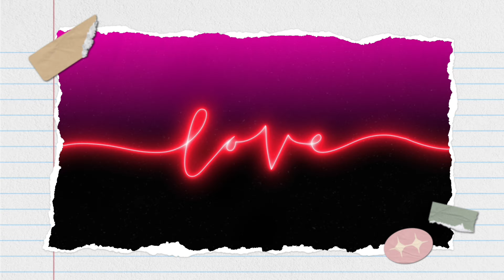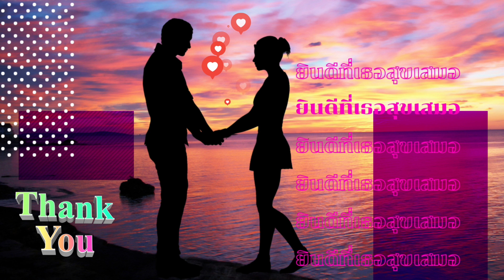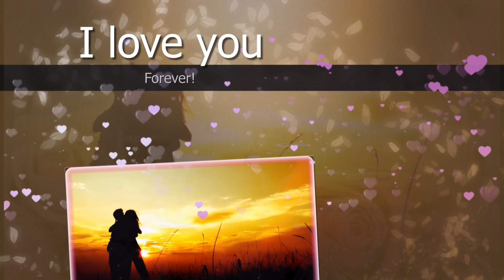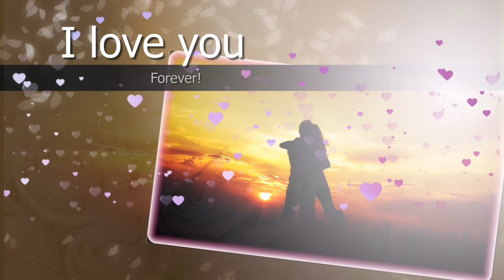ยินดีที่เธอสุขเสมอ - Full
เพลง : ยินดีที่เธอสุขเสมอ
ศิลปิน : Full
เนื้อร้อง : บารเมศวร์ เมืองสันเทียะ
ทำนอง,เรียบเรียง : บารเมศวร์ เมืองสันเทียะ

เนื้อเพลง ยินดีที่เธอสุขเสมอ

ขอบคุณที่พบกัน ขอบคุณช่วงเวลา
ขอบคุณลมพัดพา เธอมาเจอฉัน
ขอบคุณความทรงจำ ขอบคุณทุกรอยยิ้ม
ที่ทำให้ได้รู้ โคตรมีความสุขเลย

เฝ้ามองไม่ห่างไม่เหินไม่เคยหายห่วง
ยังห่วงเสมอ แต่ต้องจำใจ
ร่ำร้องหลั่งไหลออกน้ำภายในหัวใจ
ปล่อยเธอไป ปล่อยเธอไป
ปล่อยเธอไป...

ขอบคุณที่ทำให้รู้
ว่าสุขและเศร้ามันเป็นอย่างไร
ฉันยินดีเสมอเมื่อเธอ
เลือกทางเดินใหม่

ทุกครั้งที่นึกถึง..
หัวเราะร้องไห้ปนเปกันไป
แม้หัวใจของฉันสลาย
เสียใจแค่ไหนแต่ฉันก็ยินดี

ขอบคุณลมพัดพาเธอมาเจอฉัน
ขอบคุณความทรงจำขอบคุณทุกรอยยิ้ม

ฉันยินดีเสมอเมื่อเธอเลือกทางเดินใหม่
ทุกครั้งที่นึกถึง หัวเราะร้องไห้ปนเปกันไป

เสียใจแค่ไหนฉันก็ยินดี
ยินดีได้พบเธอ ยินดีที่เธอจาก
ยินดีที่เธอสุขเสมอ เสมอ...
(* ซ้ำ)